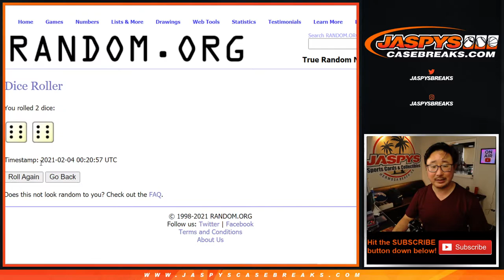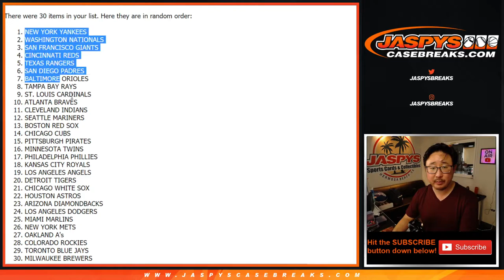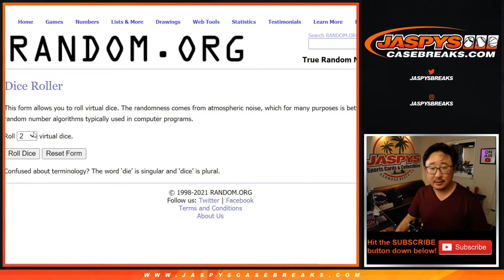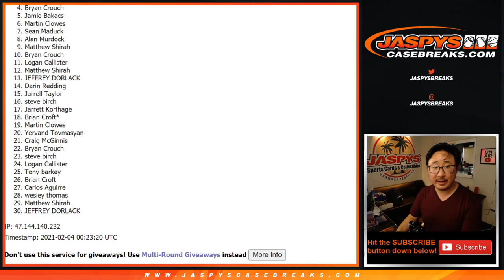W, 02.03.21 // 1Pack (flashback) RT #1 // 2020 Topps Finest MLB